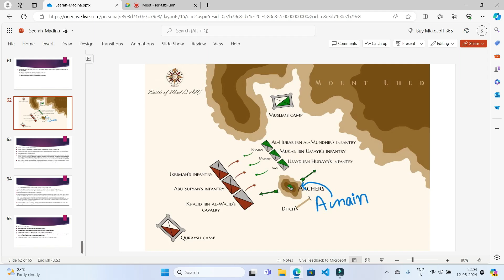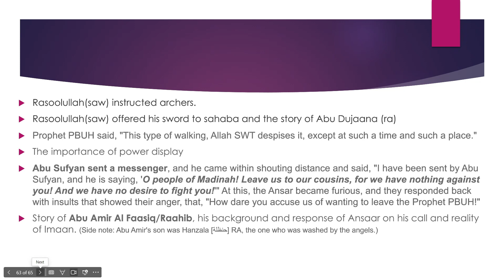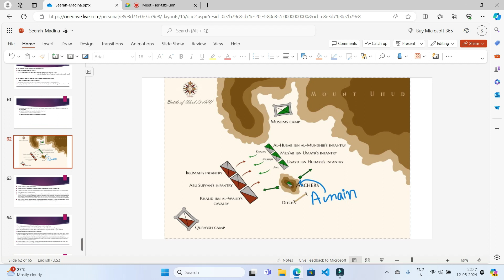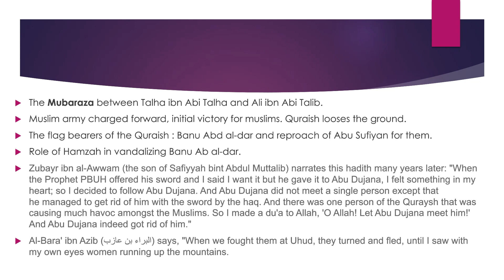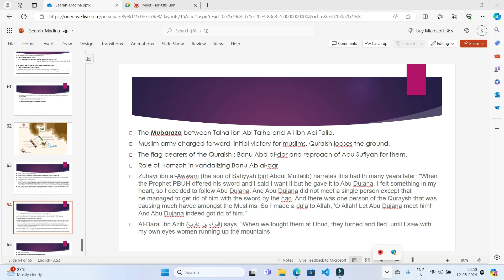Life of Prophet Muhammad ﷺ | Lecture 137 | Battle of Uhud (Part-6)